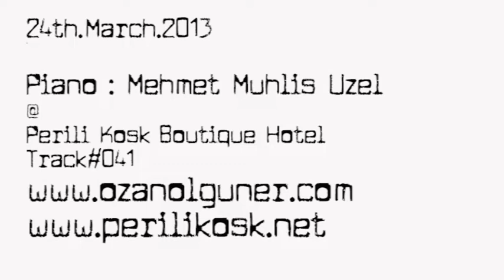Live @ Perili Kosk Boutique Hotel on 24th of Martch.2013.Track#041